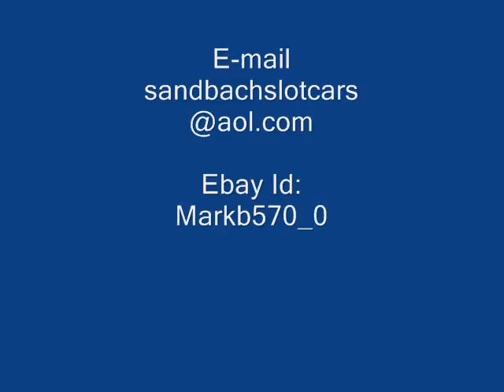Scalextric working Volkswagen Beetle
The unique one and only Scalextric working VW Beetle.